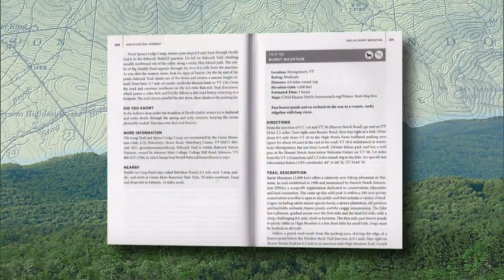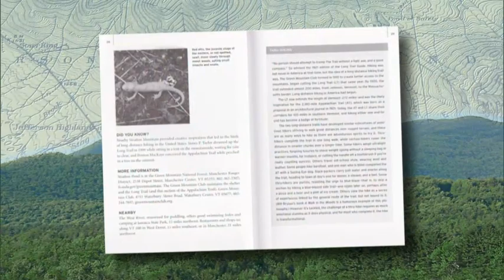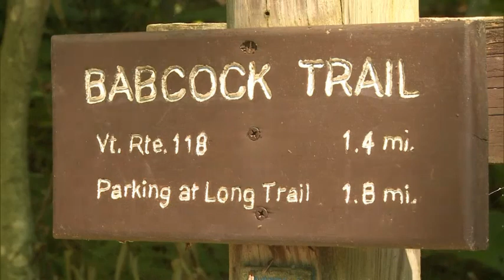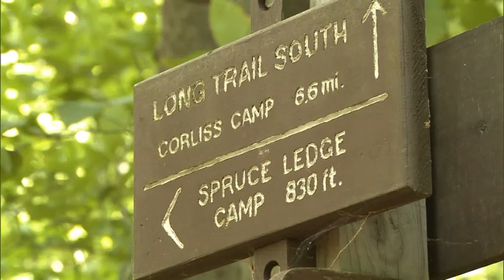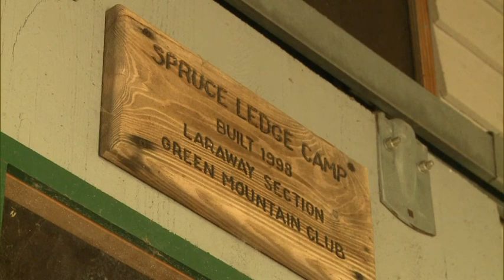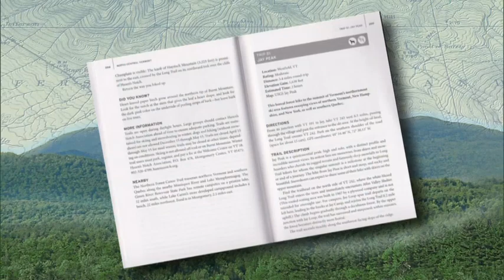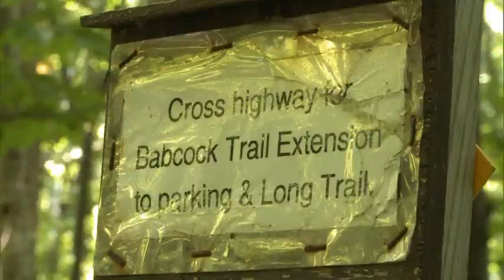Long Trail Hike In Vermont | Windows to the Wild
The author of AMC's Best Day Hikes in Vermont takes host Will Lange along Vermont's Long Trail, pointing out wild plants along the winding path. They enjoy a view of Mount Belvidere and the canyon known as Devil's Gulch.